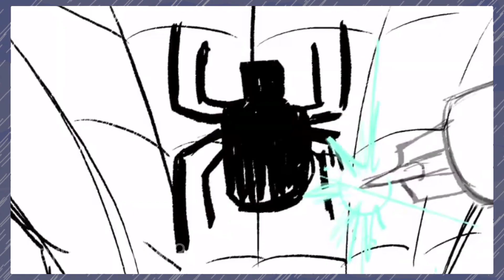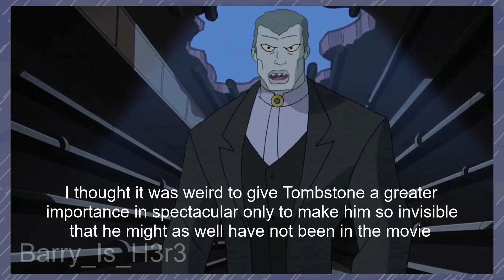Into the Spider-verse should've NEVER cut this out